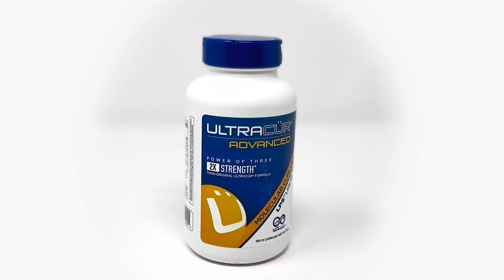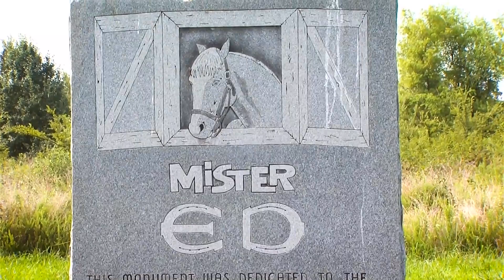OETA (PBS) KOED Channel 11.1 Tulsa Sept 28, 2024